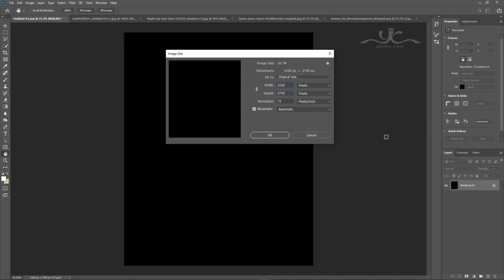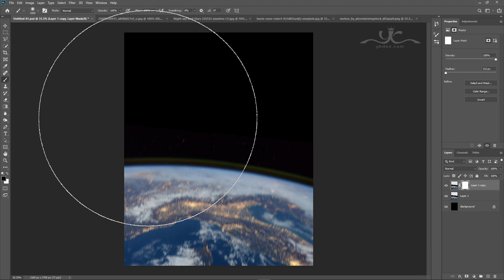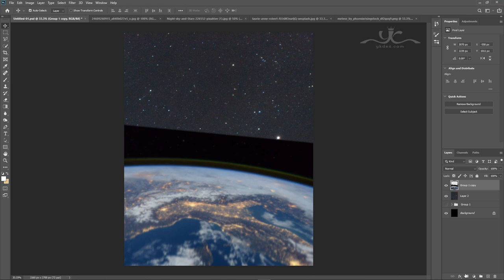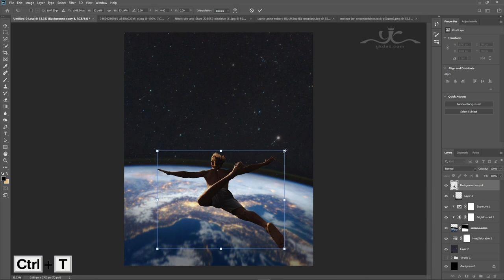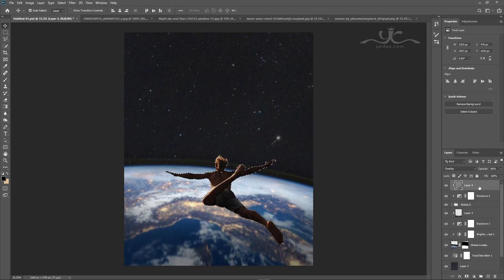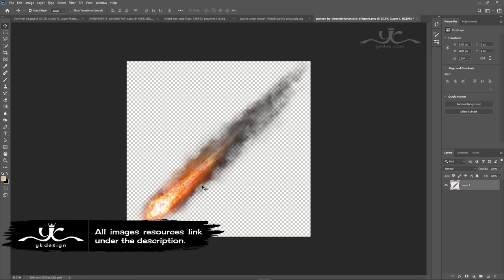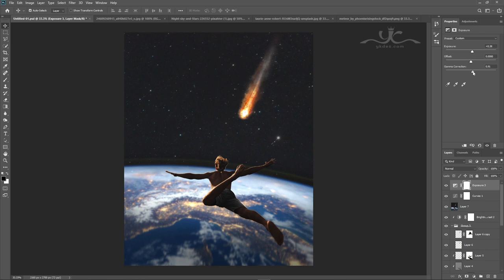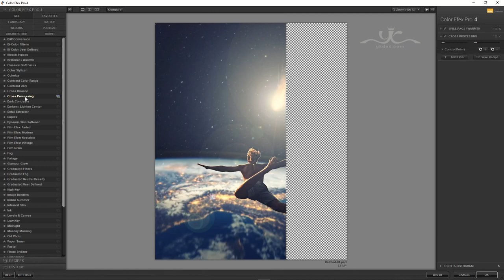Falling Down - Photo Manipulation Photoshop Tutorial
In this Photoshop Tutorial, Learn how to create surreal falling down photo manipulation in photoshop. In this tutorial, you'll quickly learn how to create a surreal falling view effect in this image.

It's one of those quick and simple surreal photo manipulation tutorials you'll learn how to use the adjustment layer tool, hue saturation tool, and photoshop camera raw to put surreal photo manipulation.

Happy Watching. . . ≧◉◡◉≦
RESOURCES USED.
Photo Credit:
MORE FROM yk design :
yk design